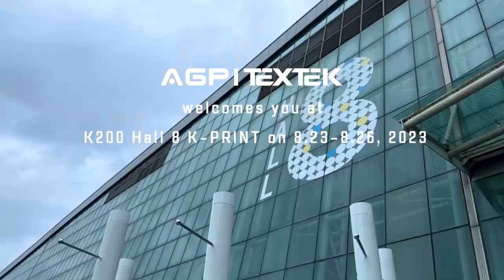TEXTEK welcomes you at K200 Hall 8 K-PRINT on 8.23-8.26, 2023